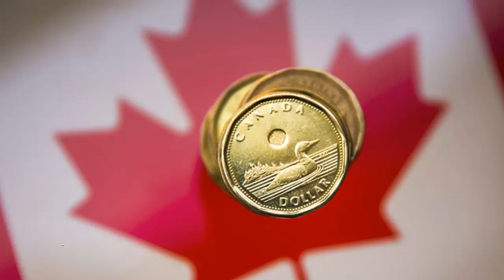Si quieres trabajar en otro país Canadá te ofrece chamba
Si entre los propósitos que tienes para el Año Nuevo está cambiar de trabajo o continuar estudiando, esto te interesa. Canadá lanzó las nuevas vacantes de empleo y educación para profesionistas mexicanos.

La agencia de desarrollo Québec International renovó la convocatoria para que los mexicanos que así lo deseen puedan desarrollarse en ámbitos como:

Ciencia y tecnología de la información
Comercio, transporte, maquinaria y construcción
Sector salud
La recepción de fichas curriculares estará abierta hasta el próximo 20 de enero de 2020.

La oferta se vuelve aún más atractiva con el pago de los servicios para aquellos profesionistas que quieran trabajar en Canadá, pues ofrecen hasta  100 mil dólares canadienses anuales; es decir, un millón 449 mil pesos, aproximadamente.

Sin embargo, no es el mismo pago para todos, pues éste varía dependiendo el trabajo y la experiencia del trabajador, pero podrías ganar cerca de 120 mil pesos al mes.
Ofertas educativas en Canadá
La página no sólo publicó las ofertas laborales, también informó sobre vacantes para poder estudiar maestría y doctorado en la Universidad de Quebec, en Rimouski.

Estas vacantes para ampliar tus conocimientos en áreas de investigación en Oceanografía-Hidrogeología Costera o Geoquímica, estarán abiertas hasta el próximo 10 de enero del siguiente año.

Al igual que las vacantes para trabajar en Canadá, el apoyo económico que recibirán los seleccionados a las maestrías o doctorados variará lo mismo que el tiempo que duré el proyecto académico. Aunque las becas oscilan entre 173 mil y 304 pesos al año.

Si tu profesión está dentro de las que se solicita para trabajar en Canadá, deberás tener a la mano tu CV en francés y seguir estos sencillos pasos:

Crear un perfil profesional en la página.
Postularse directamente en vacantes disponibles.